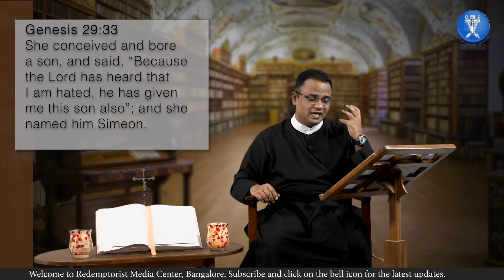LEAH - Ep 21 - Who’s Who in the Bible - Fr. Shane Varghese, C.Ss.R.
@Redemptorist Media Center, Bangalore, India
Praying with the Bible - Family Prayer with the Redemptorists